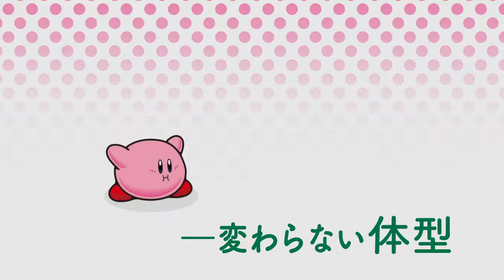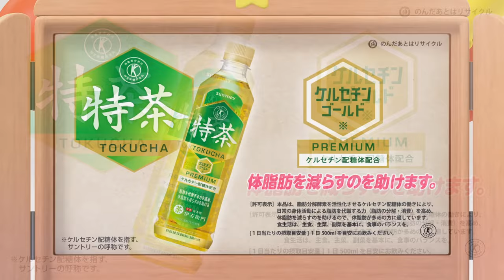+1min30 of high quality CGI Kirby goodness! (promo JPN ads/campaign for a green tea)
Official name : Kirby and the Forgotten Tea "Kirby and the Secret of the Tummy"

Product : a Japan exclusive green tea called "Iyemon Tokucha" by Suntory

(PS: this actually just a promotional extended version of multiple 15s TV spots)